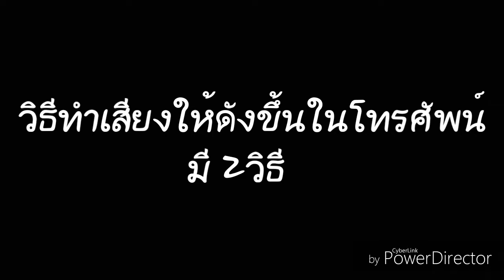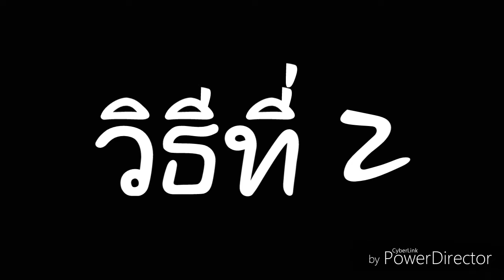วิธีทำให้เสียงดังขึ้น